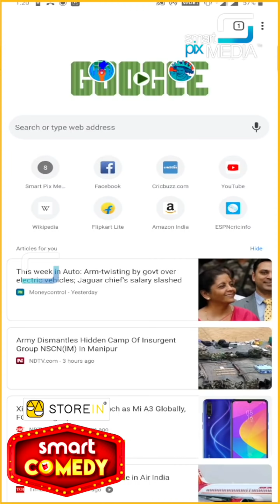സമകാലീന സംഭവങ്ങൾ ആക്ഷേപഹാസ്യത്തിലൂടെ അവതരിപ്പിക്കുന്ന ചാക്യാർ | Smart Comedy | Episode 4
സമകാലീന സംഭവങ്ങൾ ആക്ഷേപഹാസ്യത്തിലൂടെ അവതരിപ്പിക്കുന്ന ചാക്യാർ 🔥
കുറിയ്ക്കു കൊള്ളുന്ന ചിരിയമ്പുകളുമായി ചാക്യാർ 💗
സ്റ്റോർ ഇൻ സ്മാർട്ട് കോമഡി 💓
കേരളത്തിലെ മികച്ച കോമഡി താരങ്ങൾ ഒന്നിക്കുന്ന ആദ്യത്തെ ഓൺലൈൻ റിയാലിറ്റി ഷോ ❣